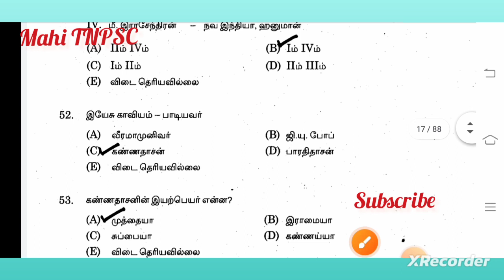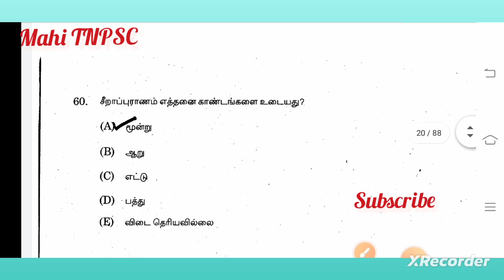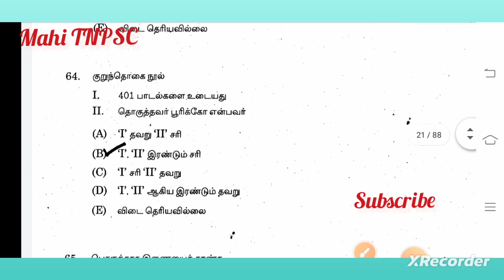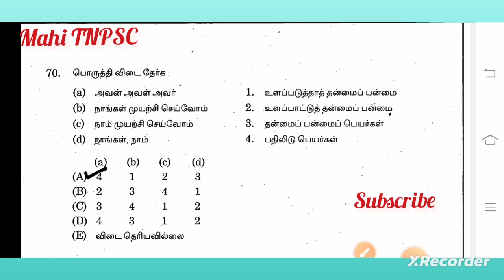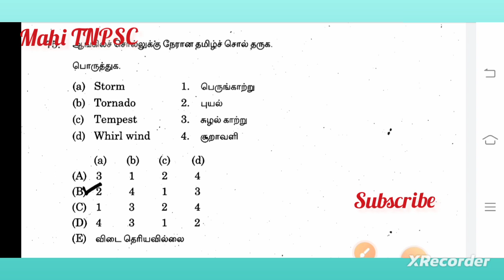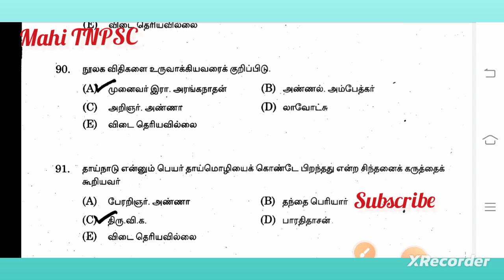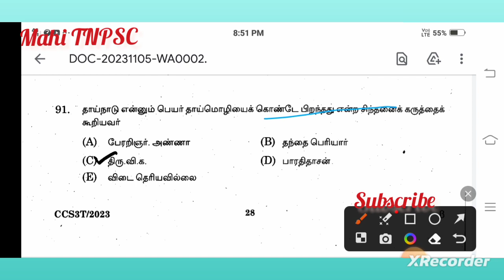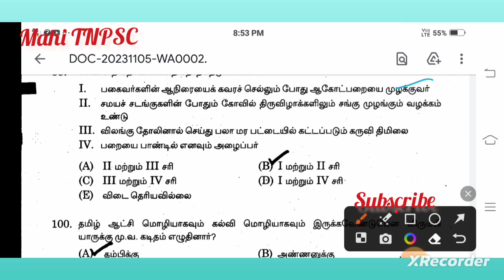🛑பயிற்சி 2 🛑TNPSC 2023 ORIGINAL QUESTION PAPER TAMIL|TNUSRB|GR2|GR3|GR4